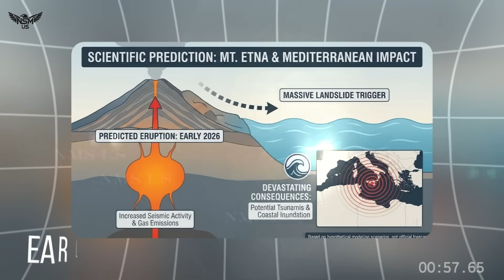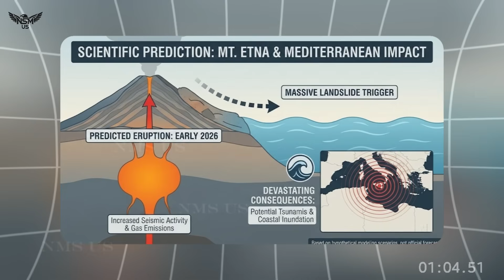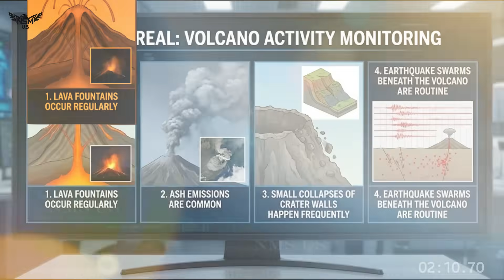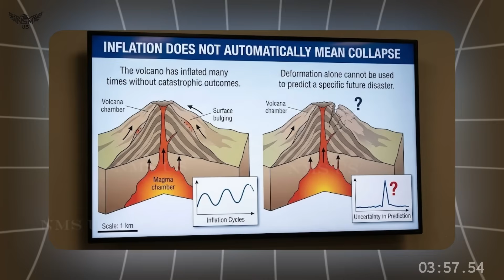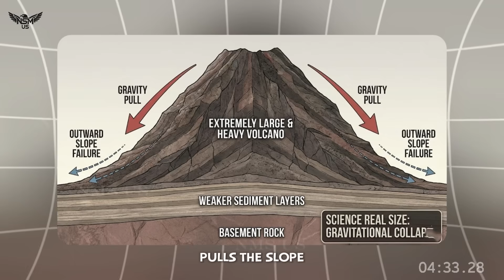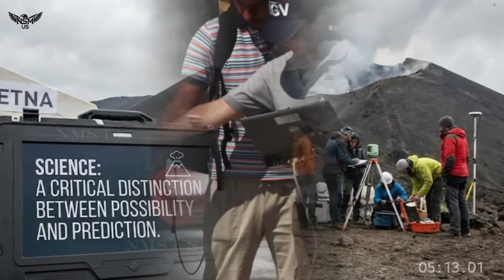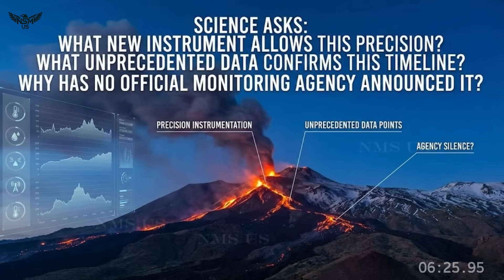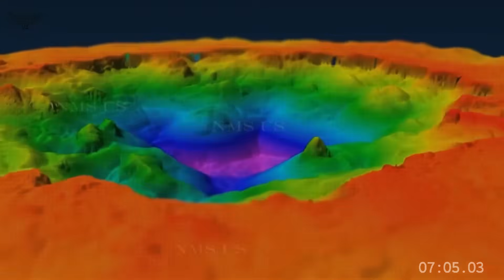1 Minutes Ago!! Mount Etna Crack and Collapse in to The sea ! Mount Etna 2026 Huge Eruption Claim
Mount Etna Is Cracking: Scientists Baffled by Strange Movements as Magma Surges Upward — Hundreds of Earthquake Swarms Rattle Sicily

Mount Etna and the 2026 Eruption Claim
Are the Signs Truly “Clear” — or Is the Internet Running Ahead of the Volcano?

Eastern Sicily —
At dawn, Mount Etna exhales.

Thin plumes of steam drift from its summit craters, catching the first light above the Ionian Sea. Villages below wake as they always have — beneath Europe’s most active volcano, a mountain that never truly sleeps.

Etna erupts often.
Sometimes violently.
Sometimes quietly.

Lava fountains leap skyward. Ash drifts across rooftops. The ground trembles, then settles again. For the people who live here, Etna’s restlessness is not an anomaly — it is routine.

But now, a new narrative is spreading far beyond Sicily.

Across YouTube thumbnails and viral videos, a far darker claim has taken hold:

Mount Etna is “predicted” to erupt in early 2026 — and this eruption will cause part of the volcano to collapse into the Mediterranean Sea.

The words are heavy.
The imagery is apocalyptic.
The certainty is striking.

And that alone raises a scientific red flag.

mount etna, geology Watch, geology hub, on the pulse with silki